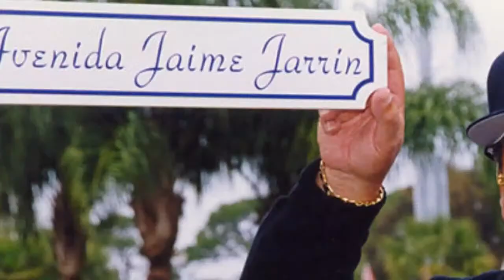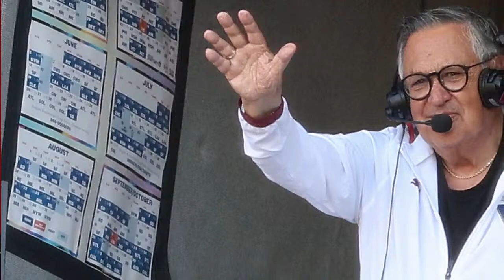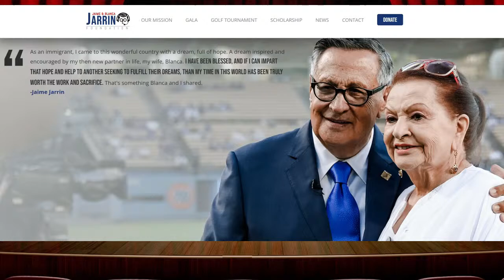JAIME JARRIN: Entrevista EXCLUSIVA con la legendaria voz de los DODGERS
Jaime Jarrin nos regaló una entrevista exclusiva donde nos contó muchos detalles de su carrera, su vida y todo el camino que tuvo que recorrer para llegar a ser la voz de los Dodgers de Los Angeles en español y convertirse en una leyenda que ya es inmortal en el Salón de la Fama.

PARA DONAR a la Fundación de Don Jaime y Blanca Jarrin

➡️Jaime Jarrin (Twitter: @JaimeJarrin)

🎙No deje de escuchar nuestros podcasts🔊 :
Con Las Bases Llenas: